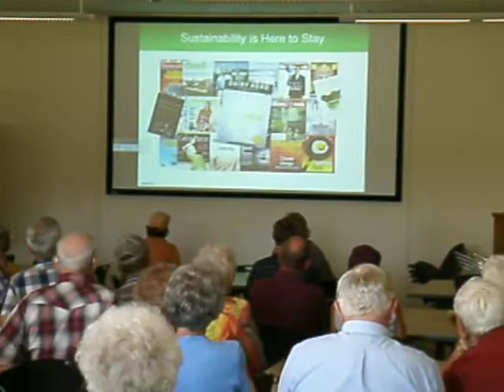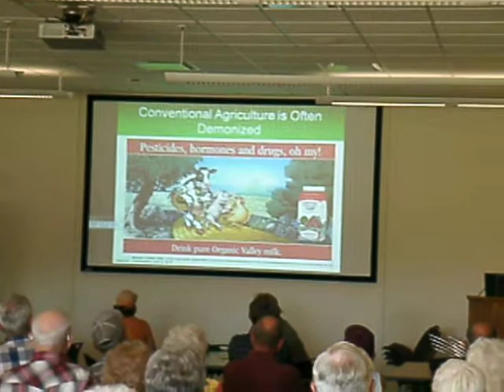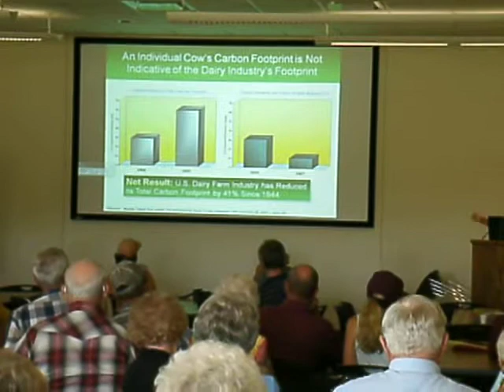Jude Capper on the benefits of Intensive Agriculture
Jude Capper, Associate Professor of Animal
Science at Washington State University, presented "Is intensive agriculture the path?"